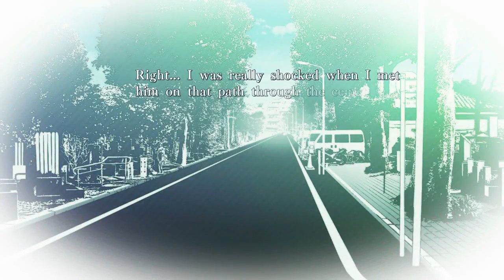Amnesia Memories Episode 36: Family Meeting